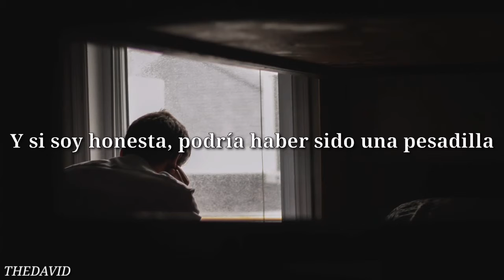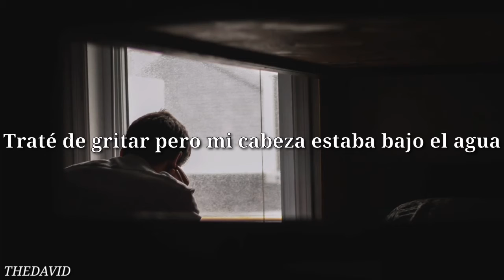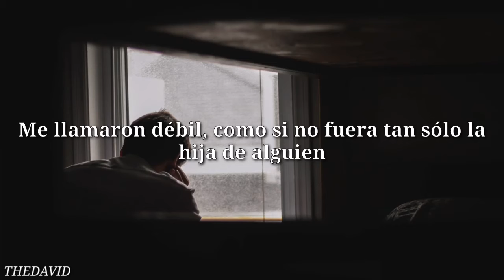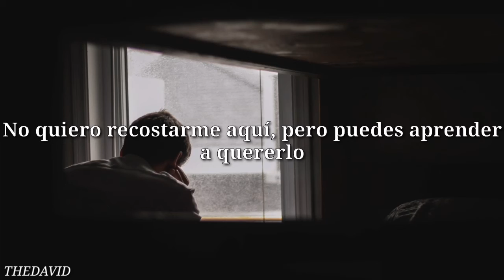Billie eilish-"Everything I Wanted" (subtitulada)